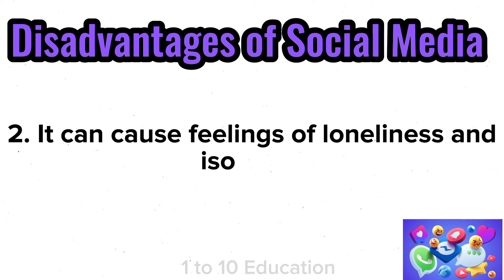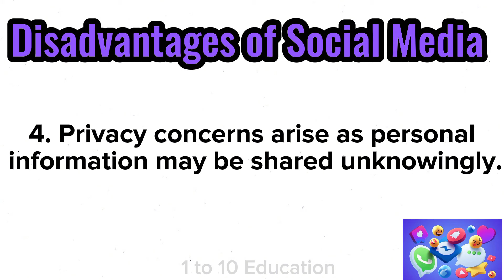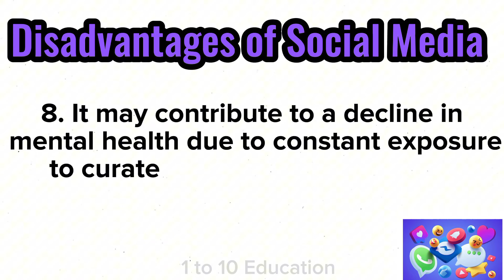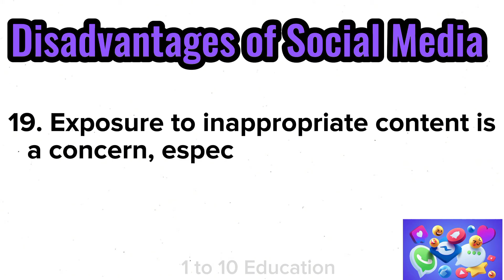Disadvantages of Social Media / essay on Disadvantages of Social Media in English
pros and cons of social media in English
pros and cons
pros and cons of social media essay
disadvantages of social media in english
advantages and disadvantages
social media ke nuksanat
social media ke nuksanat English mein